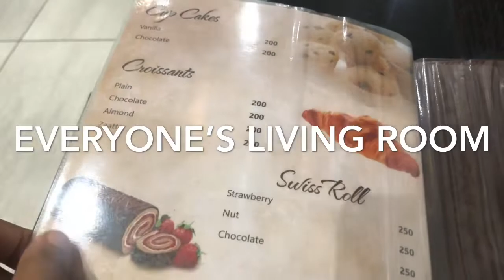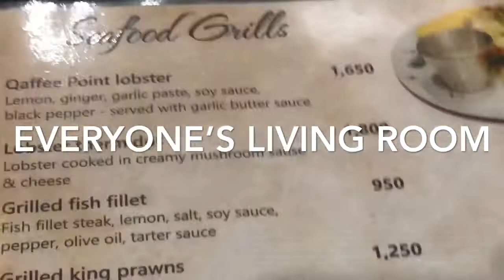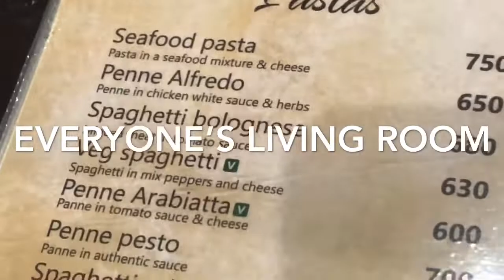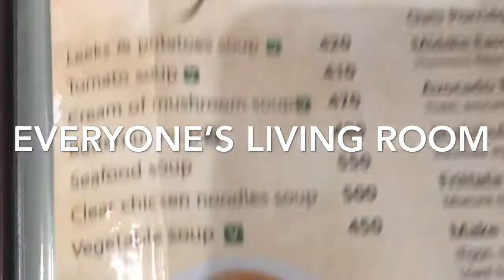QAFFEE POINT | Vlog 5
Hotel review
Today we will be looking at qaffee point
Located at ralli house
For sure it is everyone’s living room with its amaizing classic vibe where you can chill with friends and family .Business deals and meeting can be hold here .
If you get a chance visit them